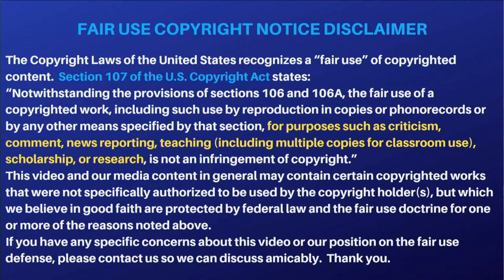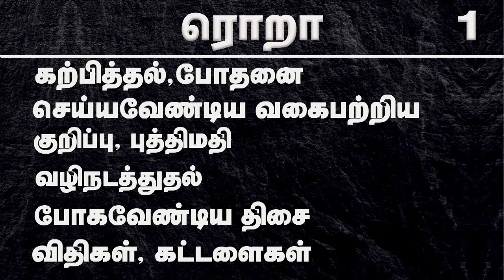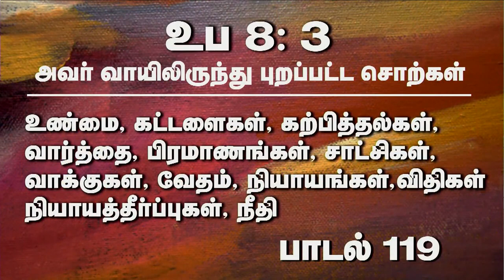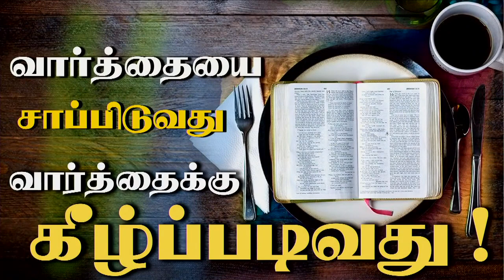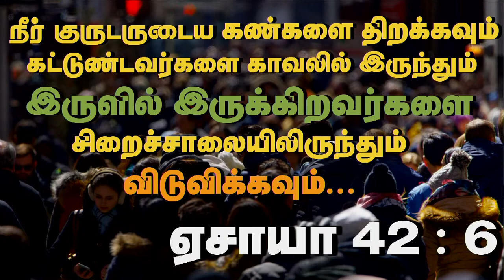1st Nov 2022 - Monday